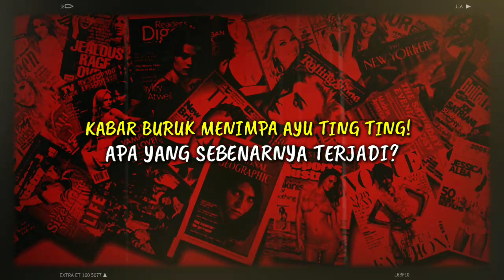KABAR BURUK MENIMPA AYU TING TING! APA YANG SEBENARNYA TERJADI?